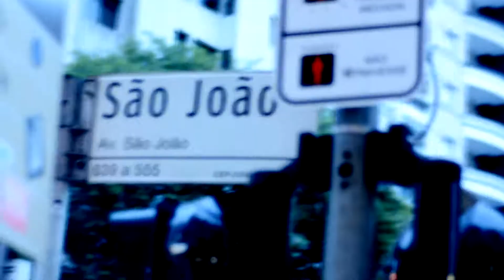Recursoi All Stars - Por hacer lo que me gusta (Vid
Direccion y Edicion : Martin A. Solís B.
Artistas: Gusano, Richi & Erixx, Cuervo, Doble Flow y MASBe
Canción Producida por MASBe en Recurso&Records